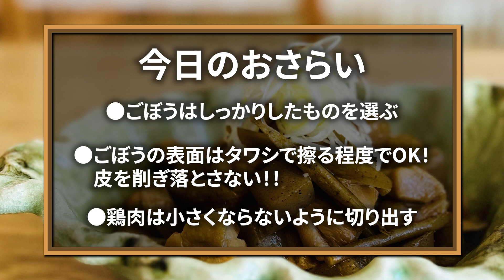【鶏ごぼう煮】新ごぼうで作るお手軽煮物！旬の野菜を美味しく食べるコツ【プロレシピ】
一般的にご家庭で常備してあるような

2004年3月から愛媛県松山市で
和食料理店
【日々旬味旬菜 山本】を
夫婦で営んでいます。

動画に関するお仕事はこちらまで

配信日
毎週　土曜日　17時
※隔週で水曜日に投稿

◆和食を中心にお届けしていますが
毎日のご家庭でのお料理のヒントに
なればと、入手しやすい調味料や
食材を使って他の国のお料理の要素を
取り入れたメニューをお届けすることも
あります。

◆動画内で使用した食材のヘタや
余りなどその後の使い道等の詳細は
動画が必要以上に長くならないよう
省いています。
食品ロスにならないよう賄い飯等で

◆当チャンネルでの調理法等は
あくまで1つのご提案です。
取捨選択しご自身の考え方や状況に
合わせた調理のヒントにしてください。

◆当チャンネルでは必要に応じて
食品添加物を使用することがあります。
食品添加物＝体に悪いものと
認識されることもありますが
認可がおりているものは
通常の範囲内で使用する分には
問題無いと解釈し
使用しています。

◆コメントは基本全て公開して
いますが、視聴者さまや
当店・当チャンネルの関係者
お客さま等、目にされた方が
少しでも気分を悪くされる恐れが
ある内容のものに関しましては
運営の判断で非公開とさせて

【鶏ごぼう】
3～4人前
○鶏もも肉 1枚 280ｇ
○新ごぼう 1袋 2本入り 170ｇ
○板こんにゃく 1枚 200ｇ
○ごま油 大1
○刻み白ネギ 適宜

○和風だし 300㎖
○おろし生姜 小1/2
○濃口醤油 大2
○みりん 大1
○酒 大2
○砂糖 大1/2〜2

ください。
ください！

▼編集ツール
Windows10
MacBook Pro16

▼編集アプリ
Adobe Premiere Pro
Photoshop

▼イラスト

▼編集者
大将のけんぢ

▼演者
女将のWACO